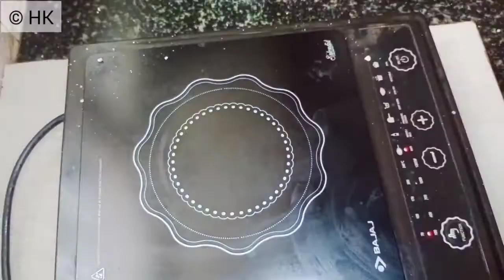ಬಾಯಲ್ಲಿ ನೀರೂರಿಸುವ ಮೈದಾ ಲಾಡೂ I maida ladoo recipe I in kannada I with English subtitles.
easy and delicious maida ladoo recipe at home with a few ingredients and less time...
more from Halebeedu kitchen 👇...